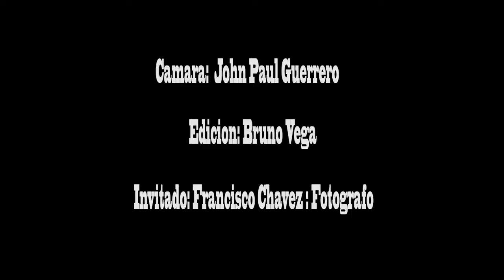Bruno Vega Trick Tip Flip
Black Producciones Camara John Paul Guerrero Edicion Bruno Vega Skateboarding Lima Peru Invitado Francisco Chavez Flip Late Flip